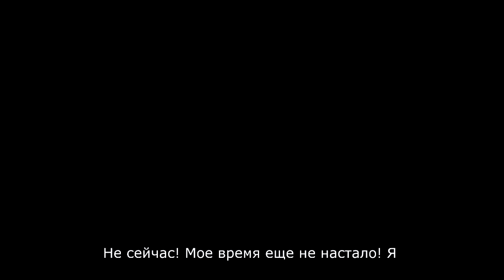The Cursed Crusade - Геймплей(Русская версия - озвучка) From WastedLine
The Cursed Crusade - Геймплей(Русская версия - текст+озвучка) From WastedLine
Остальные ролики на игру: